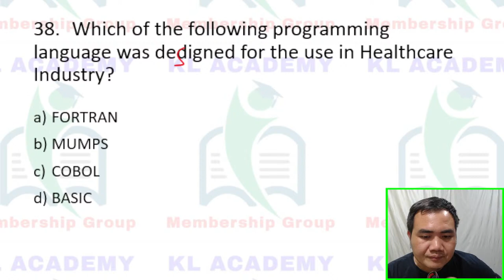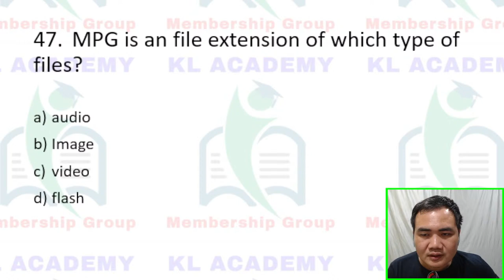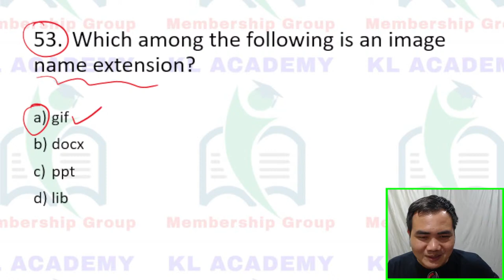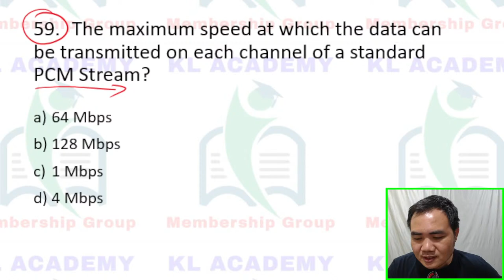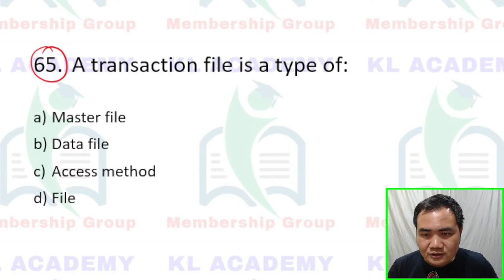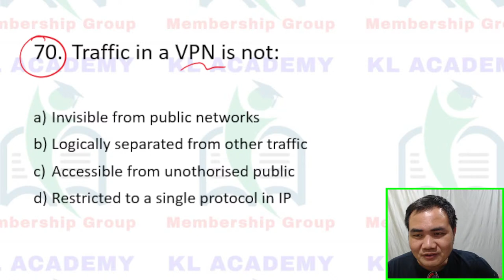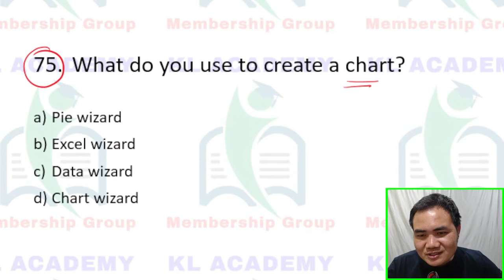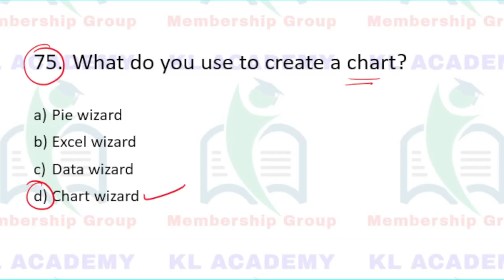LIVE STUDY ZAN 6-NA: COMPUTER KNOWLEDGE | MSSSB/MPSC, etc hnuaia exam beitute tan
2. Rs. 59 atanga a chunglam chin tan live study leh study materials leh notes pdf in an dawng thei ang.
3. Membership i join success hnuah community wall post-ah whatsapp leh telegram group link i hmu ang, i join mai dawn nia.